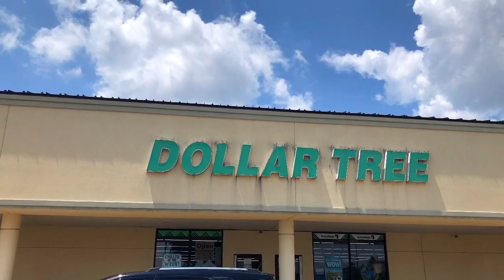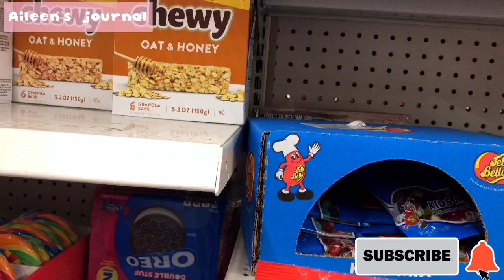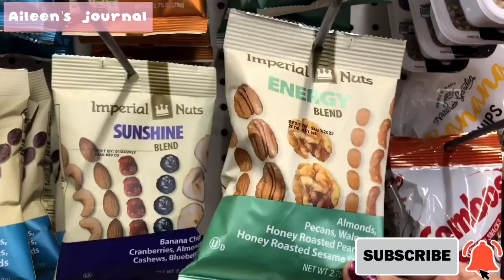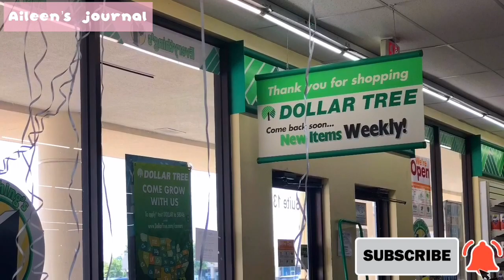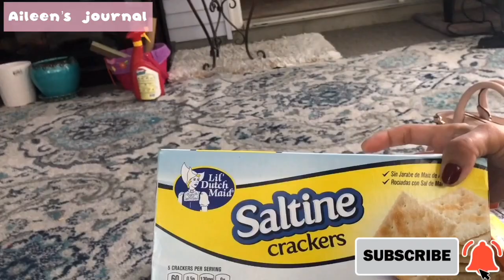SHOP WITH ME AT DOLLAR TREE |BUDGET SHOPPING | LIFESTYLE blog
SHOP WITH ME AT DOLLAR TREE |
Hi guys, shopping with me at the Dollar Tree for just a DOLLAR.
Let me know if you like this video,  and please gives it a like and leave a proper comment regarding the video only.If you are new to my channel, please hit the red button below to Subscribe and the bill for future video... THANK YOU FOR WATCHING TILL NEXT TIME...

Tubebuddy.com/aileenjournal
editor
To film this video